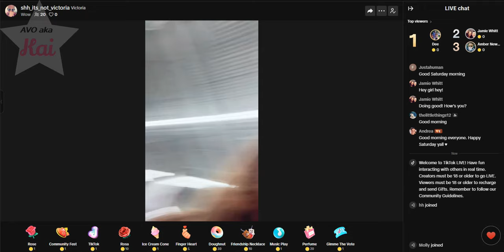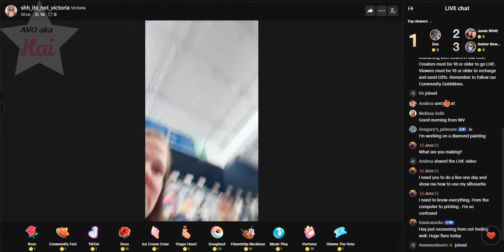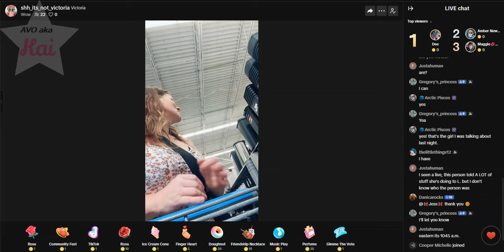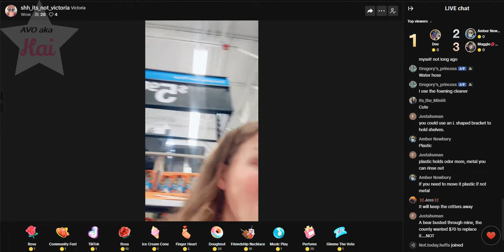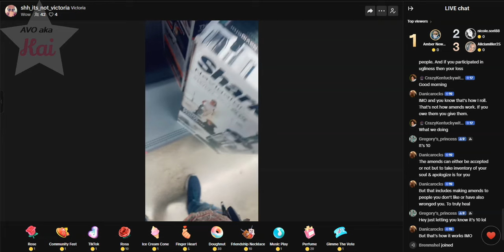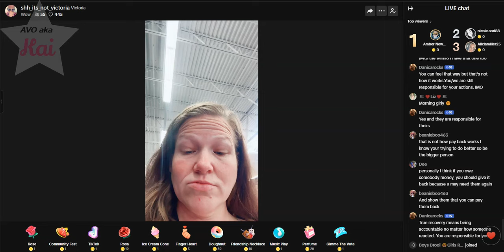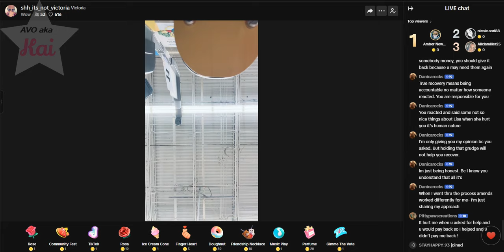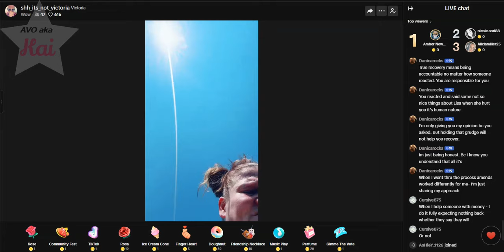Victoria 07-13-24_09.31AM